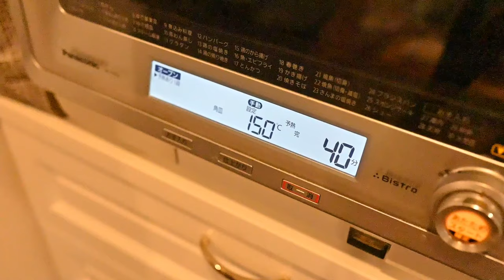Made chicken strips jerkies for Corgi Popeye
this is 4 month old puppy corgie Popeye's first time to try meat in his life. hope he likes it.  i just prepared easiest way so may be you can try for your cute family :)